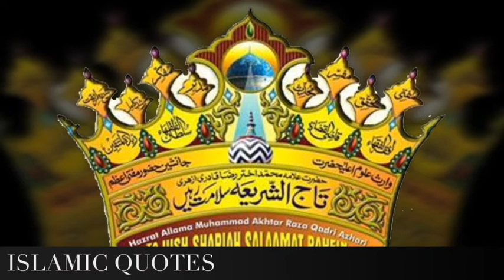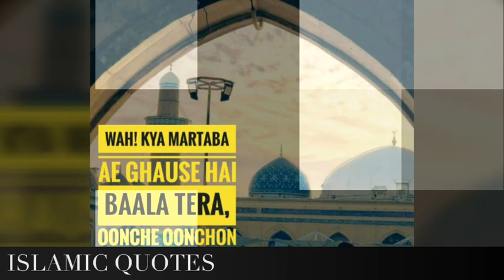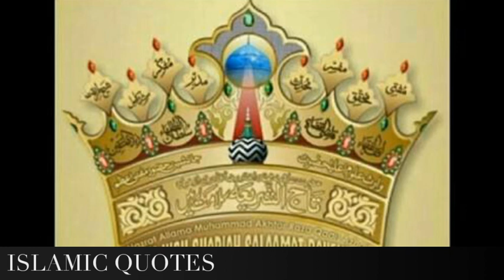BAGDADH SHAREEF Me Huzoor Tajushariya Ki Sahet Ke Liye Dua - Sayyed Muzaffar Hussain Shah Quadri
BAGDADH SHAREEF Me Huzoor Tajushariya Sarkar Ki Sahet Ke Liye Dua - Hazrat Allama Sayyed Muzaffar Hussain Shah Quadri Razvi Sahab!